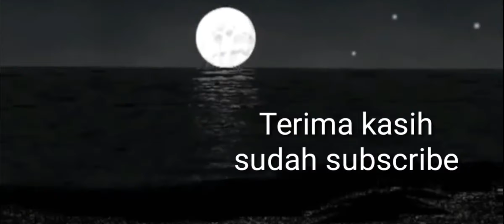Cintailah Alloh dan Rosululloh Melebihi dari Segalanya||Ustadz. Ainurrosyid,Lc||Kajian subuh Al-huda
Cintailah Alloh dan Rosululloh Melebihi dari segala-galanya Kajian Ahad subuh Masjid Al Huda Taman Aalamanda Blok F. Rw-019 Karangsatria, tambun Utara - bekasi. Bersama ustadz. Ainurrosyid, Lc

DKM AL-HUDA Sedang melaksnakan Pembangunan Masjid, kepada muslimin dan muslimat, apabila mau menyisihkan Hartanya untuk membantu pelaksanan pembangunan Masjid,  Kami Panitia Siap Menerima INFAQ & SODAQOHNYA
Info Kontak Person Panitia:
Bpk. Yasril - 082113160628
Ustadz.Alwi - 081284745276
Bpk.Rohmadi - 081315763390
atw. Sekretariat kami
        Masjid Al-Huda
        Perumahan TAMAN ALAMANDA Blok F, Rw-019 Karangsatria Tambun Utara,
        Kabupaten Bekasi Jawa Barat, INDONESIA

DKM AL- HUDA Merupakan Channel Kegiatan Dewan Kemakmuran Masjid AL-HUDA yang menayangkan kegiatan-kegiatan yang di selenggarakan masjid AL- HUDA, di antaranya Syi'ar Dakwah Islam, Kajian kajian sunah, kegiatan kegiatan Idul Qurban, Idul Fitri, Santunan anak yatim, kegiatan yang bersifat SOSIAL, DKM AL- Huda  Ini yang Beralamat Di Perumahan TAMAN ALAMANDA Blok F, Rw-019 Karangsatria Tambun Utara, Kabupaten Bekasi Jawa Barat, INDONESIA, dan motifasi kita yaitu DARI MASJID KITA BANGKIT